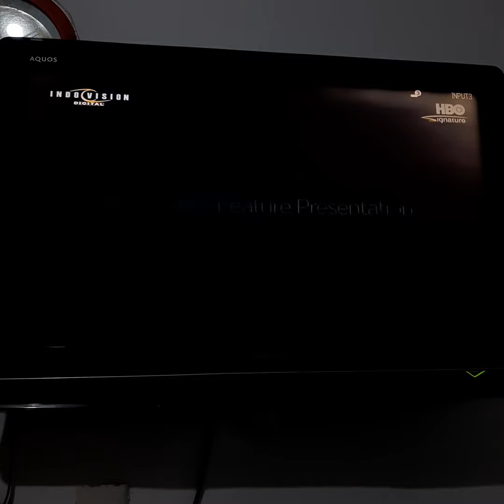Blade II - HBO Signature Intro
NOTE: This was Recorded at Midnight